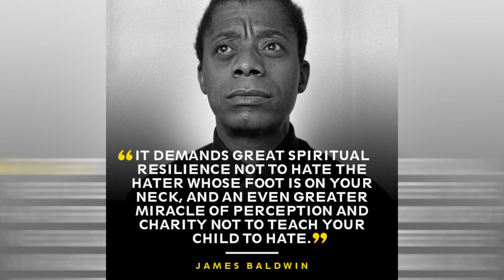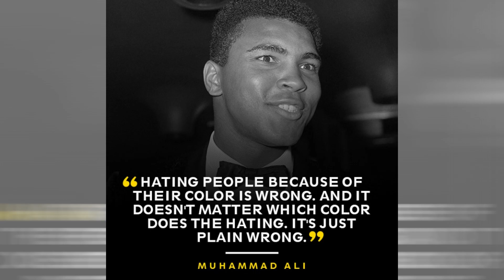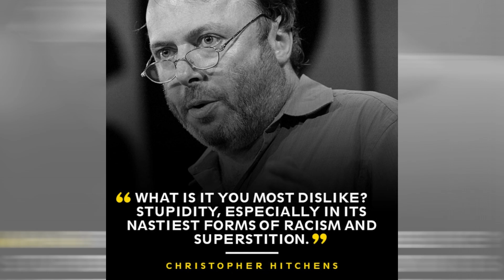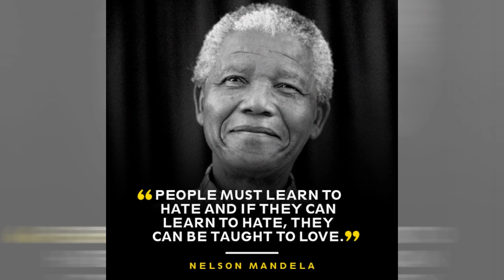It Won't Go Away ~ CSN cover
Cover of a Crosby Stills & Nash song written by Stephen Stills